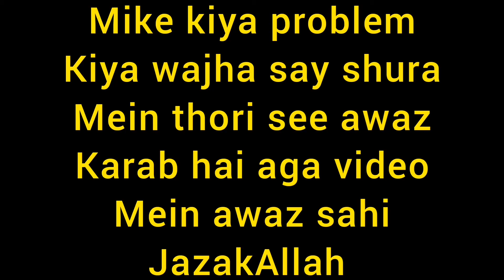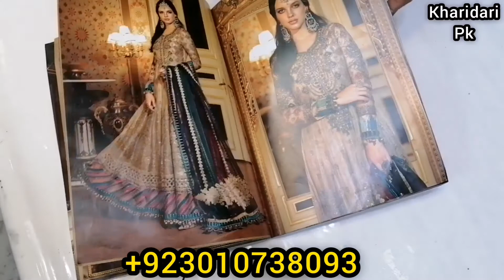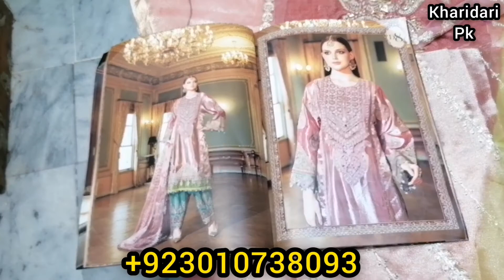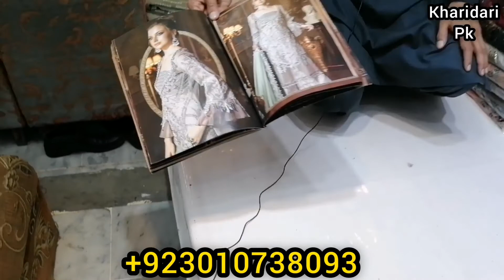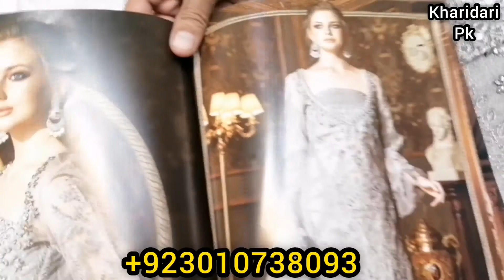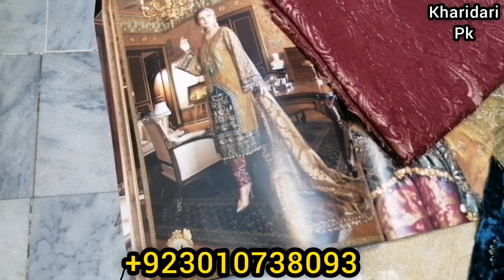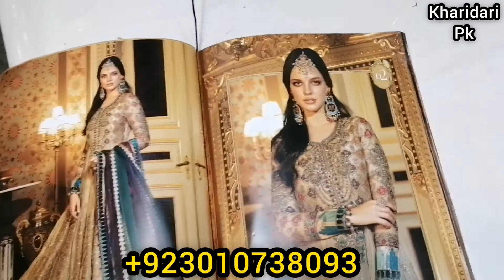MARIA_B DESIGNER DRESSES, MAXI, FROCK, SUITS WITH ATLAS SHAWL PARTY WEAR DRESSES, WEDDING DRESSES..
Arman Fabrics
Khatak plaza china market collage road Rwp